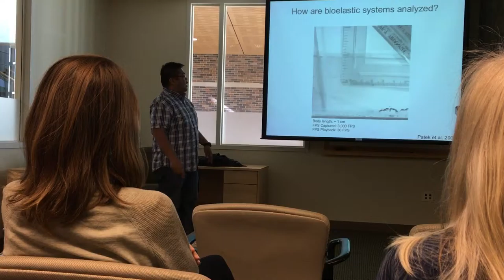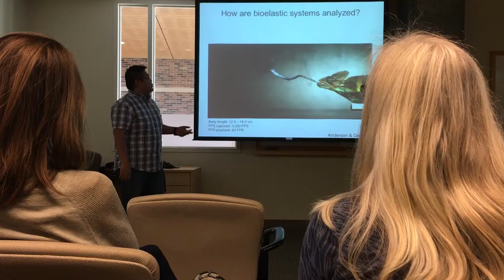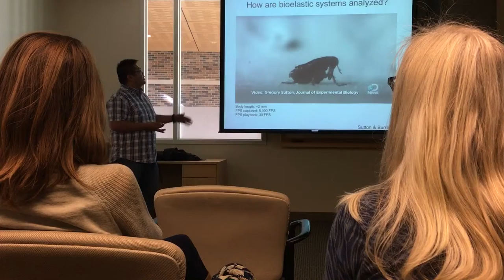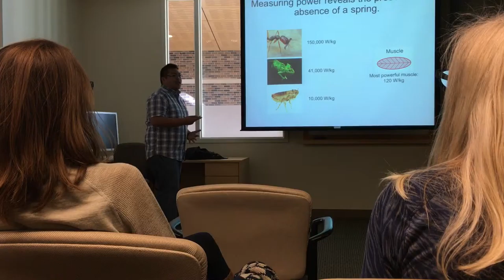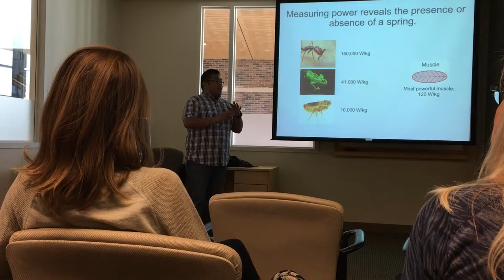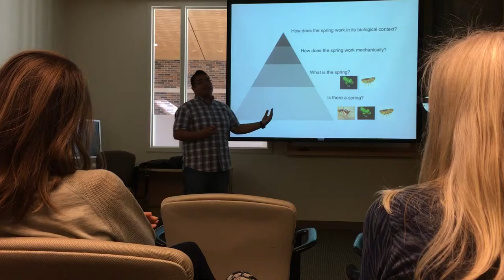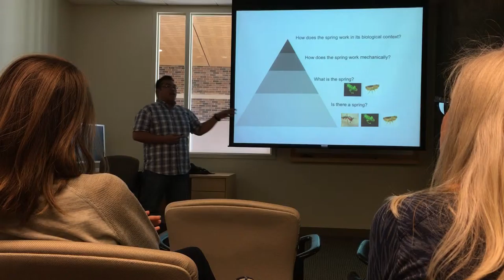DR. MICHAEL ROSARIO'S PRESENTATION PART 1